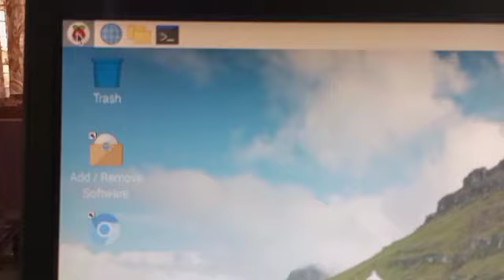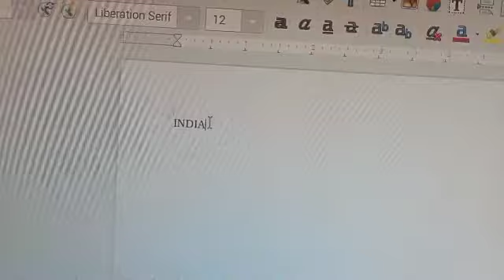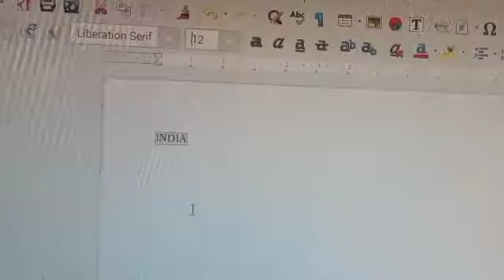I'm trying MS office Like Libre office writer#libreoffice#computereducation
I'm trying MS office like libre office writer. It was amazing 👍 to use very helpful.